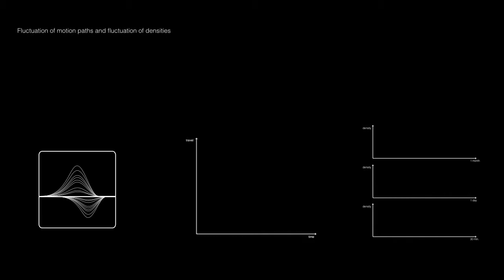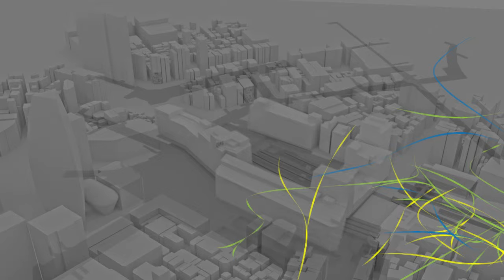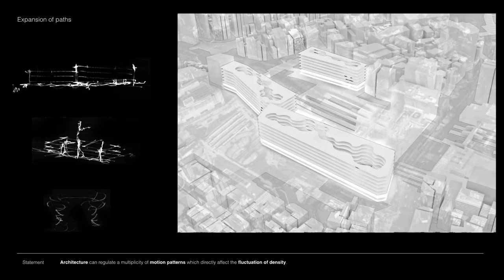McGill Univ. 2011 - Tokyo Shinjiku Exchange, by Naomi Hebert and Marie Pier Dufour